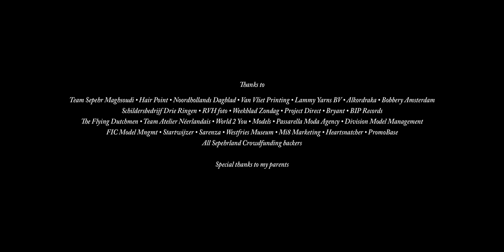Sepehr Maghsoudi Couture show during Paris couture week January 17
Press release

Paris mesmerized by 15th collection of Sepehr Maghsoudi
“Scream under Water”
exclusive and innovative designs in a glamorous and spirited collection
Sepehr Maghsoudi, Dutch fashion designer with a Persian background, presented his 15th collection “Scream under Water” during the Paris Couture week, January 2017.

In the intimate setting of the Atelier Néerlandais the collection showed up even more.
Given the opportunity to observe the ravishing designs from close up, the audience reacted enthusiastically:
“Beautiful creations” - “Excellent” -  “Unique” – “Very different” - “Magnificent colours”.
“My inspiration for this collection comes from a childhood memory. In Persia I often went to a swimming pool for training. The bath was located near a museum and garden with plants from all over the world. There also was a laboratory and I wondered: what if people would find a way to turn nuclear waste into something miraculous…”
This 15th collection shows unity in form, design and colour. Cool blue and grey next to warm brown and red, shiny silver next to bright pink colours. From handmade ceramics and thick handknits to handprinted smooth silk fabrics; alternating fantastic shapes with clear motives.
Numerous gems in gold thread, embroidered by hand, indicate a master’s hand in detailed precision work. Layered, structural designs, presented by models with protruding ceramic tongues, add a theatrical effect that seems to underline the message of their designer.
Sepehr’s vibrant personality and enthusiasm for craftsmanship and experimentation are visible in all his collections. His designs are handmade, using traditional needlework, hand embroidery and other creative techniques. His14 previous collections have all gained international recognition. Invitations to participate in New York (nominated for Mercedes-Benz Fashion Award), Vancouver and LA fashion weeks have encouraged Sepehr to fulfill his dream and present his 15th collection in Paris.

“My aim was to bring a touch of Persian glamour to the Parisian catwalk. What an amazing experience it was: models flying in from Milan - and even from Russia and Japan - and lots of people helping me from home and abroad. Not to forget all the donations and support from people promoting, organizing, filming, photographing, presenting and helping me with the designs. Thanks to all of you my dream has come true!”